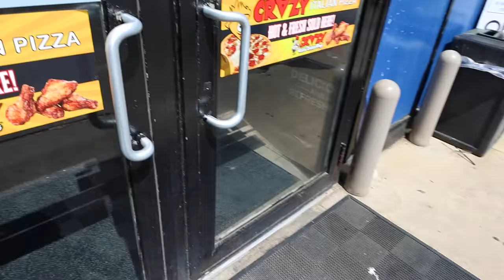LO QUE LOS HISPANOS NO TE DICEN / COMO TRIUNFAR EN USA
Si te interesa este tema, esta serie de videos seguramente puede ayudarte.